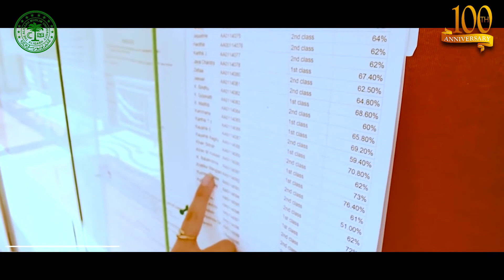Students Life AMU, Aligarh